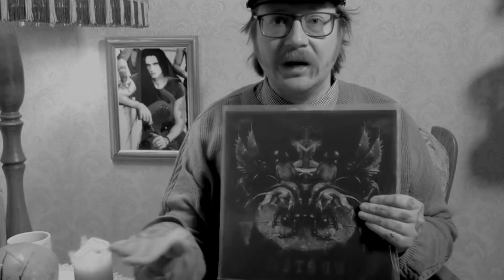Arroganz - MORSUS is in Krachmuckers TOP 10 of 2020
Listen to his words!
Support and follow KRACHMUCKER TV!

New ARROGANZ album MORSUS out now!

ARROGANZ are:
-K-  Bass, Vocals
-P-  Guitars
-T-  Drums

b r e a t h e  .  r i s e  .  r u l e  .  d i e